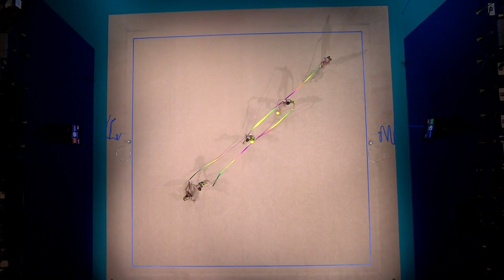REPLAY - 2022 Rhythmic Europeans - Groups All-Around final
Relive the Groups All-around Final at the 2022 Rhythmic Europeans in Tel Aviv (ISR)!

Follow European Gymnastics on its social media channels to stay up to date with the latest news! Facebook: @EuropeanGymnastics